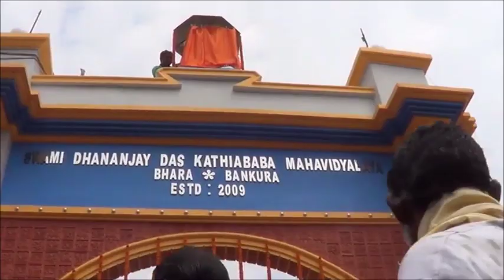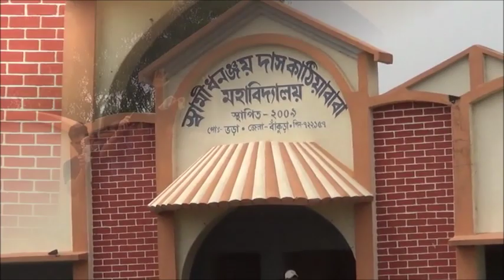Sadgurudev Kathia Baba II Proposed ITI, Eye hospital site visit II Bhara gram 2019